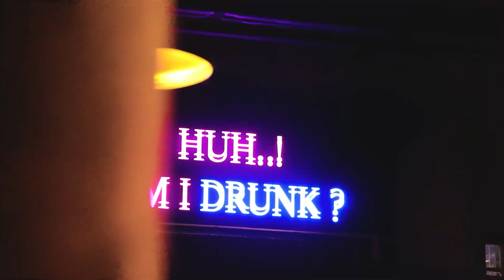नगरकट्टा : नामांकन प्रक्रियाको अन्तिम दिन शान्तिपूर्ण